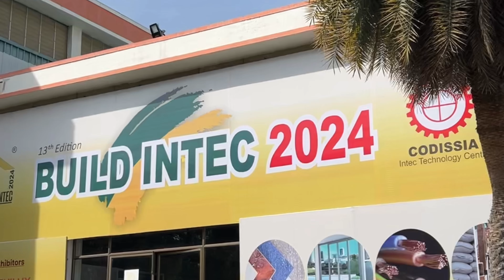Panasonic @ Build intec 2024. Concept, Design and Fabrication by Orange Fabrication-CBE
EXHIBITION STALL DESIGNING
We at Orange Fabrication offer you a complete exhibition stall service. Like exhibition stall design, exhibition stall fabrication, space utilisation, and, if needed, stall management, through our event management company. Before beginning the design process, our team of design experts will research your product, the exhibition in which you will participate, and the available space and location in the exhibition.

Note: All images, brand names, and trademarks are properties of their respective brands and owners. All are used for presentation purposes only.